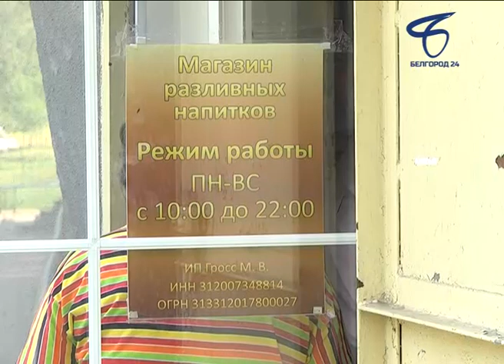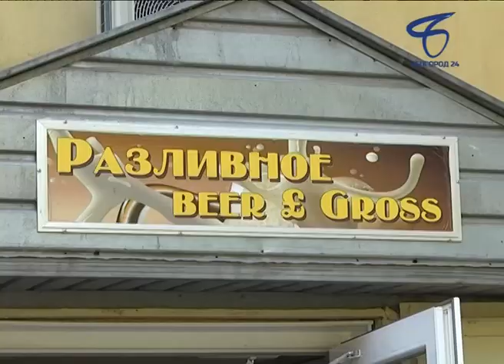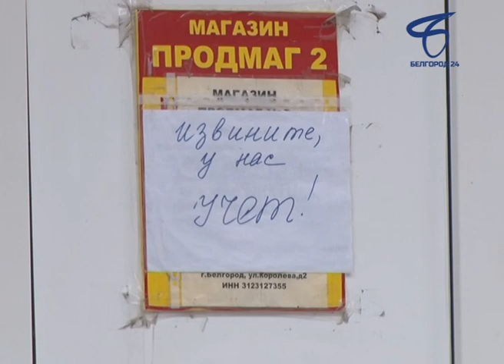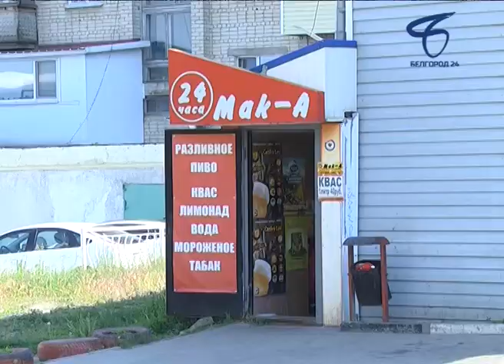Белгородцы жалуются за засилье пивных магазинов в многоквартирных домах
С приходом тепла жизнь в тихом микрорайоне на улице Курской кардинально меняется. Уютная улица из места неспешных прогулок и отдыха превращается в пристанище для любителей алкогольных напитков.